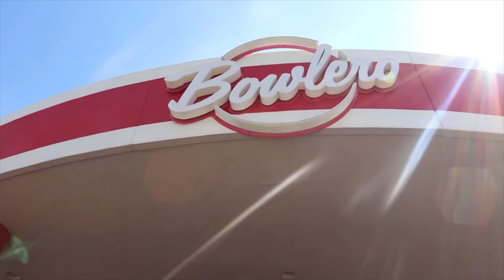CDB Bowlero Bowling Promo | Mediaverse Productions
Promotional advertising video of Carolyn-Dorin Ballard's entry into the Bowlero Bowling Event.

Interested in booking a promotional video to advertise your own product or business?

Mediaverse Productions:
(Multi-Media Production Company)
-Photo sessions, advertisements, special events and more.